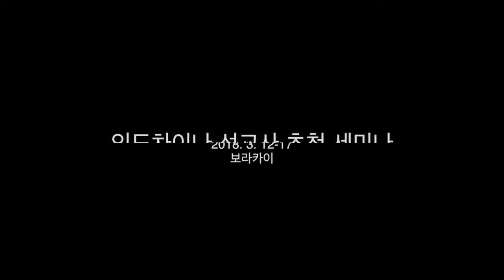15 3 서미식 자녀교육